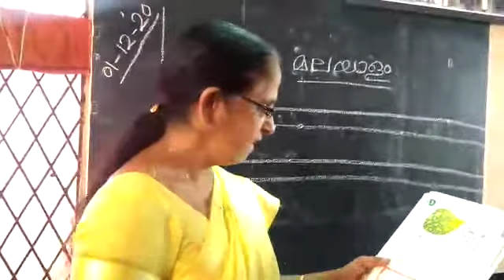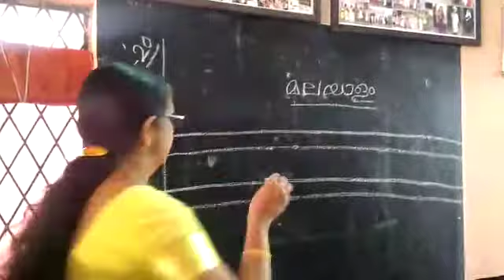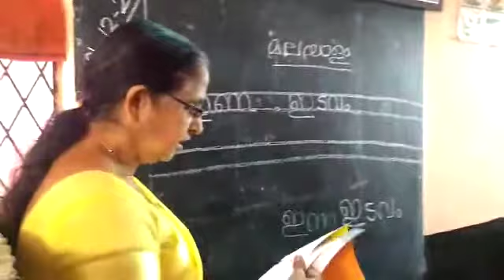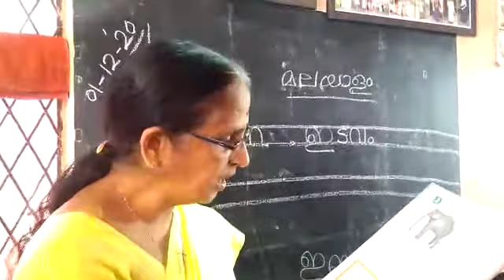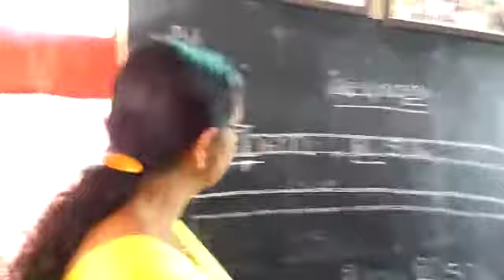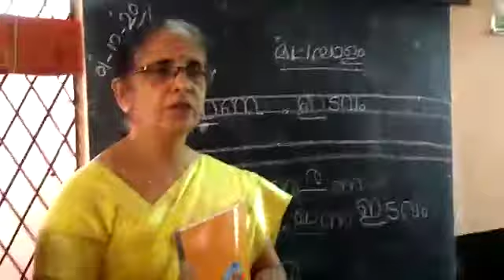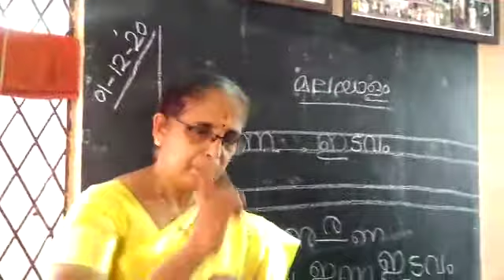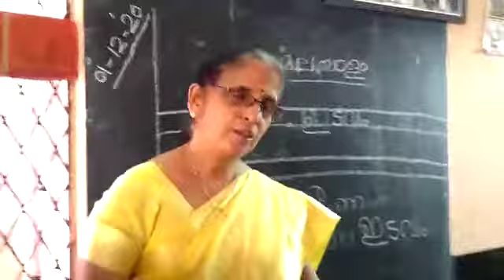ukg Mal' class 24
Video from Padmini